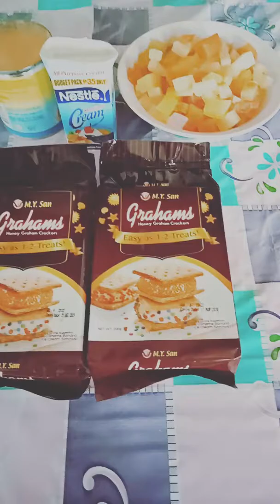How to make Fruit Cocktail Graham Cake???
Your kids will like it... 😊😍